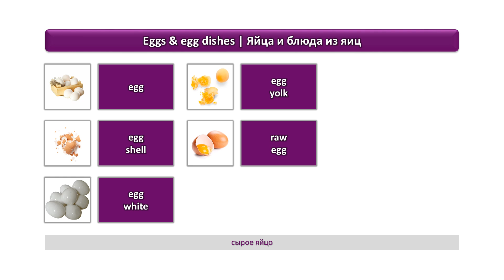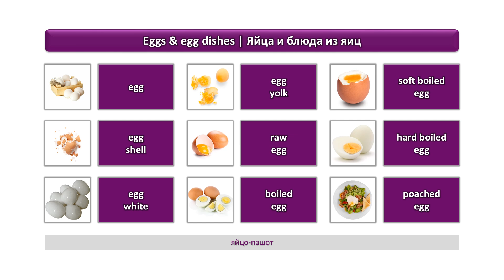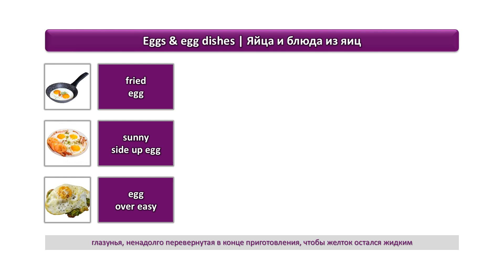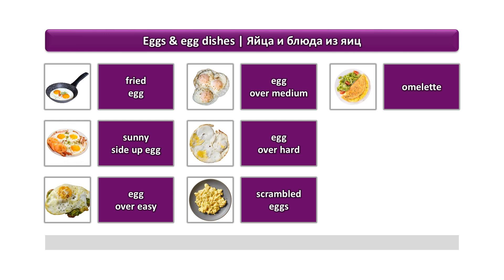Яйца и блюда из яиц | Визуальный словарь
Изучаем лексику по теме "Яйца и блюда из яиц"

Если вам нравится наша работа и вы хотите, чтобы мы загружали еще больше полезных видео, вы можете поддержать нас материально, перечислив любую сумму на карту Сбербанка:

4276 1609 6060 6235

Получатель: Наталия Сергеевна Б.

Желаем вам успехов в изучении английского языка!